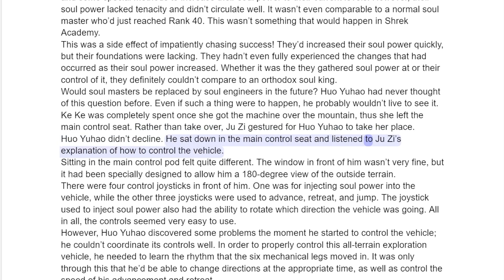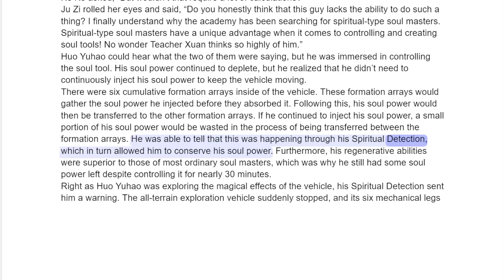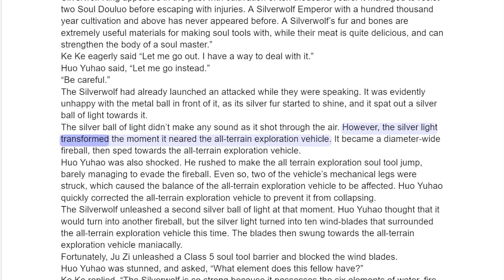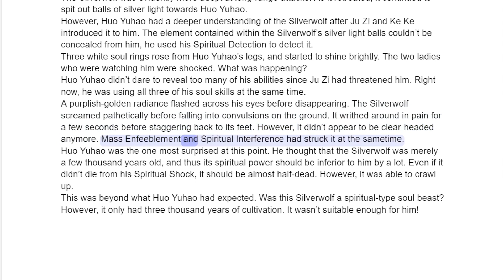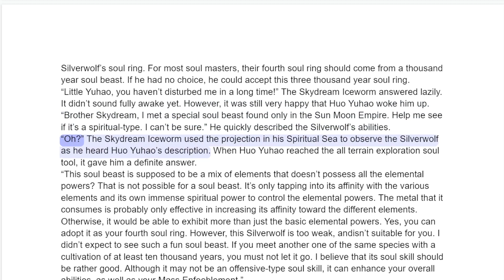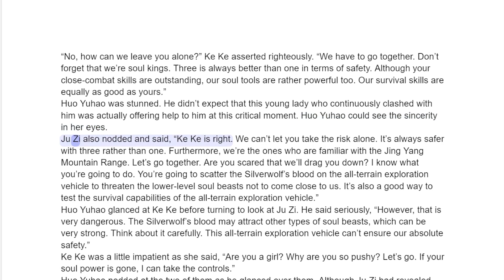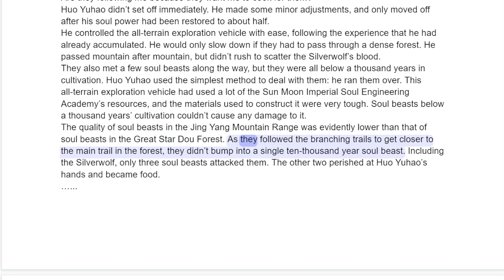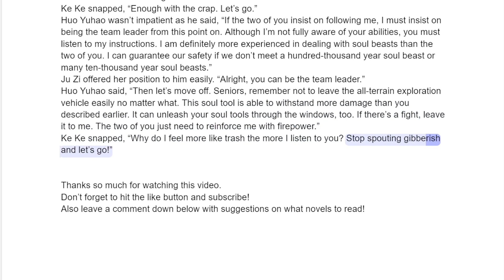Soul Land 2 Chapter 163 The Hexa Elemental Silverwolf